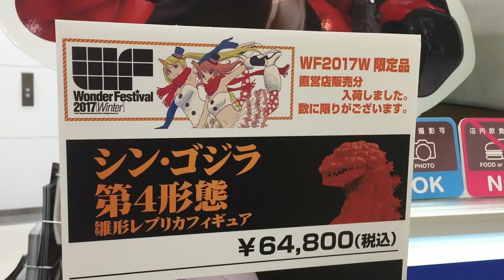Kaiyodo - Shin Godzilla - 4th Form Replica Figure Kit シン・ゴジラ 第4形態雛形 レプリカフィギュア キット版 by 海洋堂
I went to the hobby lobby today and I was really surprised to see this.  This garage kit is quite expensive but with the right paint job it looks awesome.